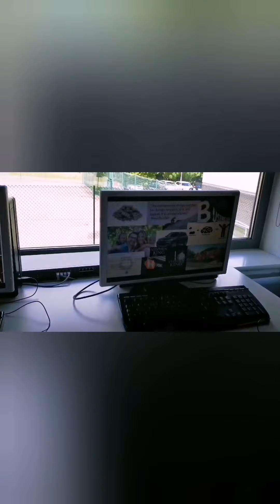Vision Board Workshops for Young people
I run b2b Vision Board Workshops for students in schools, colleges, academies, PRUs and after school centres.  Empowering and getting young people to goal set, focus AND dream BIG at the START of a new period in their lives has been a big goal of mine and last weeks students set the bar high with their vision boards.

The young people amazed me with their pitches, responses and finalised vision boards in the time we had and it was beautiful seeing them all stay back during break to complete their boards.

The teachers in class fed back how focused and driven they all were in our extended sessions (longer than a usual class period) and students always stay back after our sessions to work on their boards. It's SO fun 🙌🏽🙌🏽🙌🏽

Everything from health to wealth is covered and I get them to research dream career salaries to add to their board also.

The school are keen on me doing the next year up following the feedback and energy from students after their sessions and I'm keen on seeing all of them achieve their dreams + more in the future.

Looking forward to empowering more young people to realise and set their dream goals.

TOTALLY inspired by @Oprah and @Jackcanfield_official @jimcarreyhere